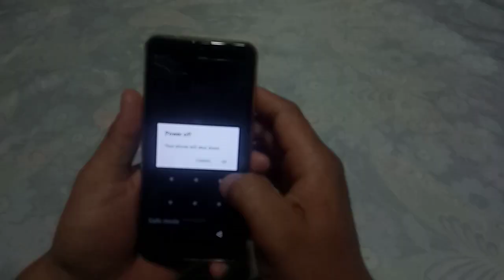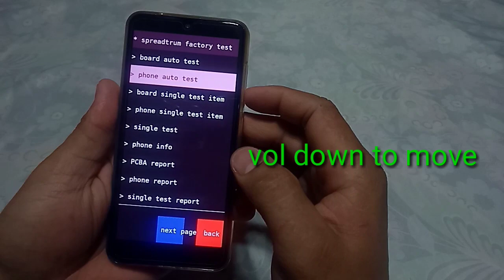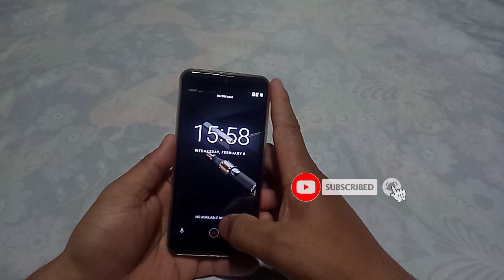KFONE forgot pattern 2023